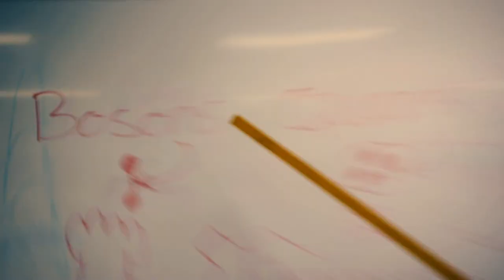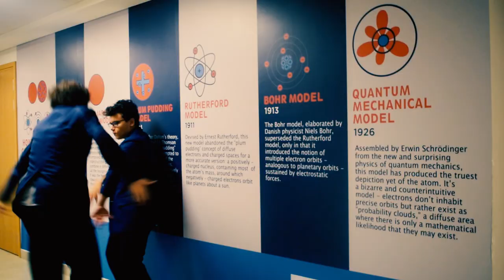The Fundamental Particles (Official Music Video)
The Fundamental Particles
Portrayed by:
Jad Fayad
Masenesa Shnaib
Moses Kanzanjian
Edited by: Nawar Abdulrahim